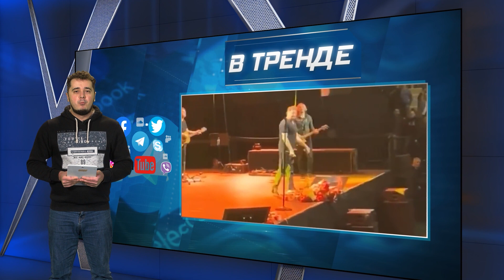Григорий Лепс идёт воевать | В ТРЕНДЕ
Хоть одна хорошая новость для «вагнеровцев». Вскоре в их «уголовных штрафбатах» может быть пополнение. Да еще и звездное! Какое? Смотрите в сюжете.